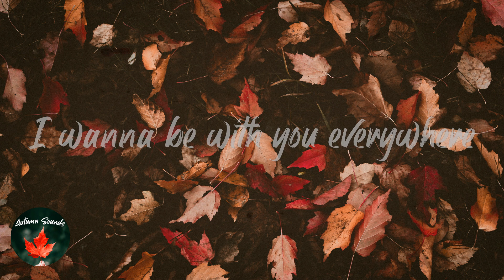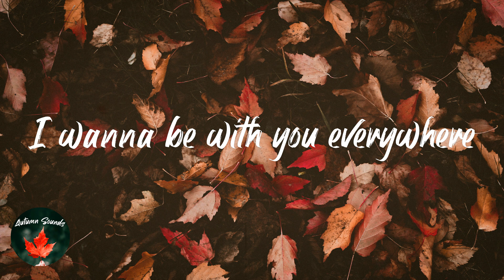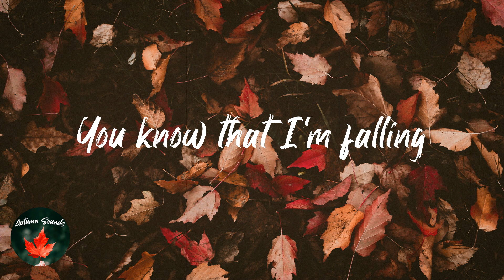Niall Horan, Anne-Marie - Everywhere (Lyric video)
Lyrics Everywhere - Niall Horan, Anne-Marie